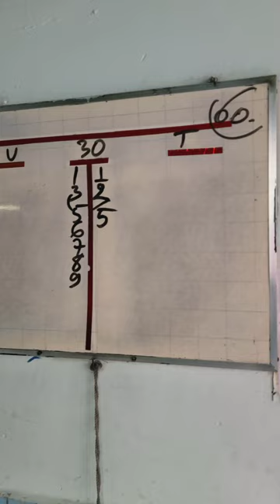베트남 당구장에는 있고 한국 당구장에는 없는것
당구에 진심인 베트남 아저씨. 자유로운 분위기의 베트남 당구장